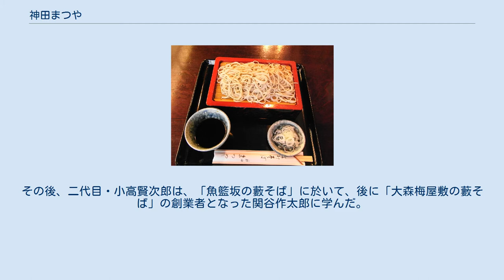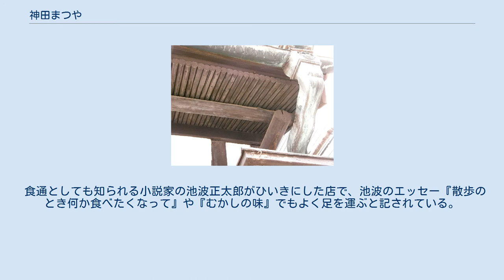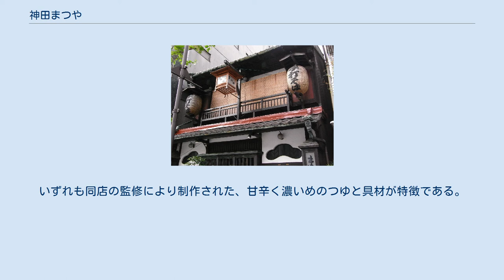神田まつや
神田まつや（かんだまつや）は、東京都千代田区神田須田町にあるそばの専門店である。
本店のほか、吉祥寺にも支店（東急百貨店吉祥寺店9階）がある。
 1884年（明治17年）、初代・福島市蔵が創業、その後、福島家が二代続いた。
1925年（大正14年）の関東大震災後に、福島家から小高家に受継がれ、初代・小高政吉が継承し、建物（現在の建物）が新たに建造された。
その後、二代目・小高賢次郎は、「魚籃坂の藪そば」に於いて、後に「大森梅屋敷の藪そば」の創業者となった関谷作太郎に学んだ。
三代目・小高登志は、「藪風会」に於いて、「神田藪そば」の先代、「上野蓮玉庵」の先代、「神田錦町更科」の先代等に、そば打ちの技法並びにつけ汁の技術等を学んだ。
現在は、四代目・小高孝之が継いでいる。
 店舗は関東大震災後の1925年（大正14年）に建築された木造2階建ての建物で、2001年（平成12年）に東京都の歴史的建造物に選定されている。
 食通としても知られる小説家の池波正太郎がひいきにした店で、池波のエッセー『散歩のとき何か食べたくなって』や『むかしの味』でもよく足を運ぶと記されている。
 建設年 - 大正14年（1925年）、設計者 - 不詳、構造規模 - 木造2階、概要 - 左右の出入り口の上部に、松模様の欄間飾りを施してある。
平面を見ると、入口の部分が、現在はコンクリートであるが、以前は土間であったと考えられる。
 日清食品から2012年11月26日に「老舗の逸品 神田まつや監修 鶏南ばんそば」が、2013年6月10日に「老舗の逸品 神田まつや監修 カレー南ばんそば」がそれぞれ全国発売されている。
いずれも同店の監修により制作された、甘辛く濃いめのつゆと具材が特徴である。